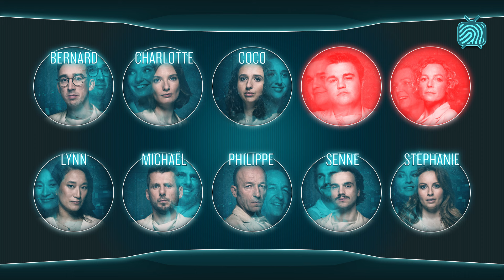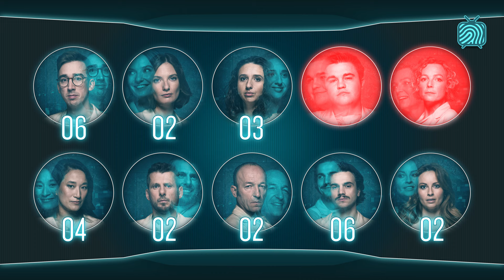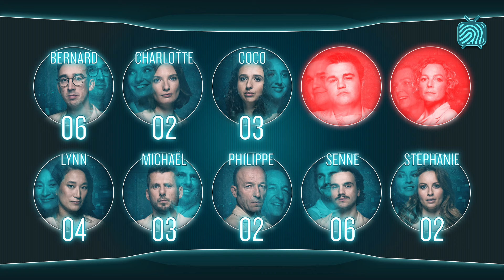🔥De Acties Van Senne Verklaard! | NIET DE MOL | de Mol? 2024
Wat had Senne toch een schijnwerper op hem staan in deze tweede aflevering van het seizoen. Op het eerste oog zéér verdacht bij meerdere kijkers, maar als we eens goed gaan kijken puilt de kandidatenactielijst van Senne inmiddels bijna over. Wat zegt dat voor onze punten?

In NIET DE MOL kijk ik naar kandidatenacties en dien ik die kandidatenpunten toe. De kandidaat met de meeste kandidatenpunten is het minst waarschijnlijk de Mol en de kandidaat met de minste kandidatenpunten is het méést waarschijnlijk de Mol!

Tot de Molgende keer!

De kandidaten van seizoen 12 van de Mol? zijn bekend. Het zijn leerkracht Bernard, verpleegkundige Marta (Coco), boomverzorger Michaël, bedrijfsleider Philippe, verpleegkundige Stéphanie, audioloog Karolien, sociaal werker Senne, farmaceut Charlotte, technisch tekenaar Gillian en videograaf Lynn. Zij storten zich in Sicilië in Italië in een avontuur vol tegenstrijdigheden en openen de jacht op de Mol.

De elf kandidaten (!) moeten samenwerken, maar strijden ook tegen elkaar om verder te komen in het spel. Hoe gaan ze het spel spelen?  En wat is hun strategie om de Mol te ontmaskeren?

Algemene speluitleg: Tien (of 11) kandidaten reizen samen naar het buitenland en voeren daar allerlei opdrachten met elkaar uit. Met deze opdrachten verdienen zij geld voor de pot, maar dit lukt alleen als zij goed samenwerken. Maar... één van de kandidaten is een bedrieger: de Mol. Hij of zij heeft als doel de opdrachten te saboteren zodat er zo min mogelijk geld in de pot komt. De kandidaat die de Mol weet te ontmaskeren wint uiteindelijk de geldpot en is de winnaar van de Mol?

Mail, wanneer je wat te vertellen hebt of wanneer je wat is opgevallen naar